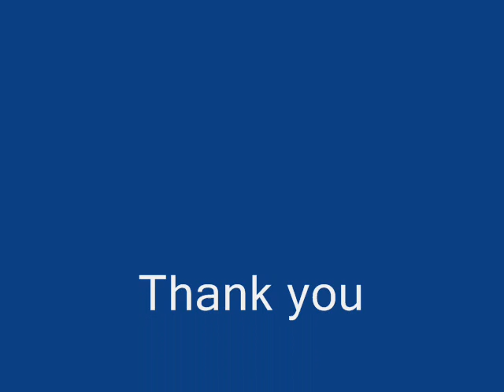Sensei Sriram Memories